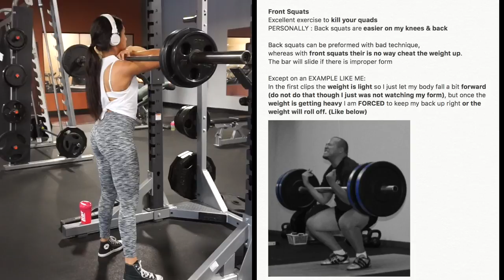Back to School Haul / What You Need to Know About Sumo Deads & Front Squats